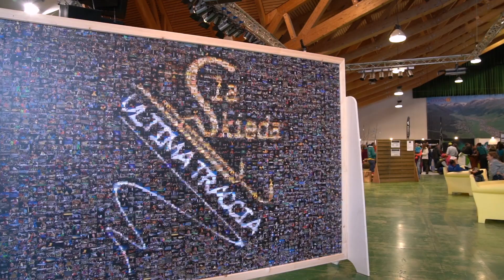La Skieda 2019 - 1/2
La Skieda e i suoi 25 anni di storia, ci hanno fatto vivere una settimana indimenticabile. Rivivete con noi la transumanza sotto la neve, il WelcomeScarparty e l'Aquagranda day, tutto rigorosamente a tallone libero! Ma non è finita qui...un altro video è in arrivo ;)

LaSkieda and its 25 years of history, allowed us to experience a incredible week. Relive with us the Transumanza under the snowflakes, the Welcome Party powered by Scarpa Spa and the Aquagranda Active You day, everything made on free heel!